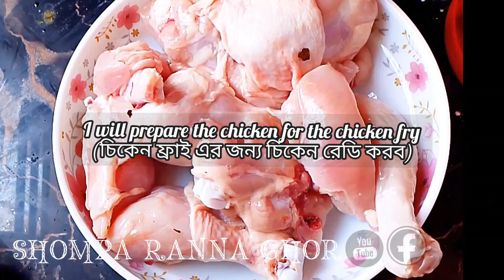রেস্টুরেন্টের চেয়েও বেশি মজার চাইনিজ আইটেম.Fried rice/chilli chicken/chicken fry/Chinese vegetable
Hi friends
আসসালামু আলাইকুম কেমন আছেন সবাই. আশা করি যে যেখানে আছেন সবাই ভালো আছেন আমার আজকের আয়োজনে থাকছে মজাদার চাইনিজ আইটেম. সহজে বাসায় কিভাবে রেস্টুরেন্টের থেকেও বেশি মজার চাইনিস আইটেম আপনি নিজেই তৈরি. আমার এই রেসিপি ফলো করে. লাইক কমেন্ট শেয়ার করতে একদমই ভুলবেন না.

 Fried rice
Chinese platter recipe in bangali
 Chilli chicken
 Chicken curry
 Easy chicken curry recipe
 Chinese vegetable recipe
 Chicken fry
 Chilli chicken recipes
 Fried rice recipes
 Fried rice recipe restaurant style
 Fried rice recipe magi Maggi Masala
 Chinese platter recipe
 Chinese platter recipes
Chinese platter recipes in bangla
Chinese platter street food
Chinese platter by shompa ranna ghor
Chinese platter at home
Chinese platter recipe in hindi
Chinese platter easy recipe
Easy Chinese platter